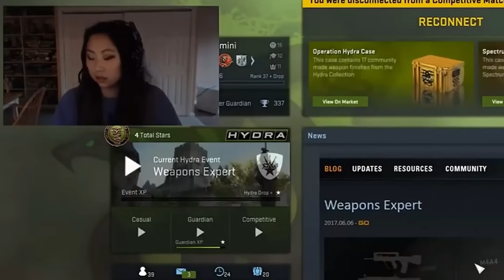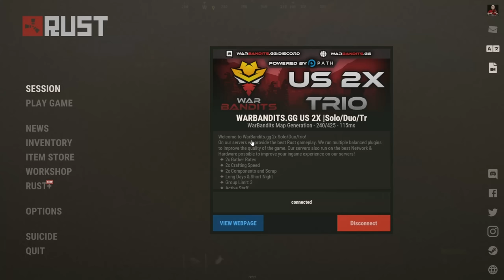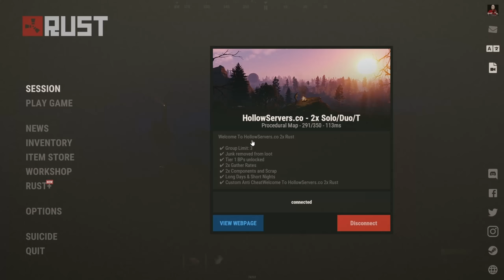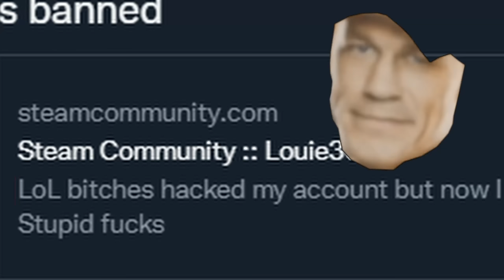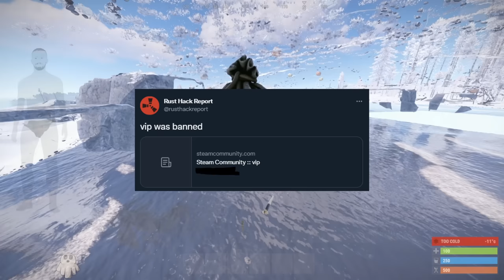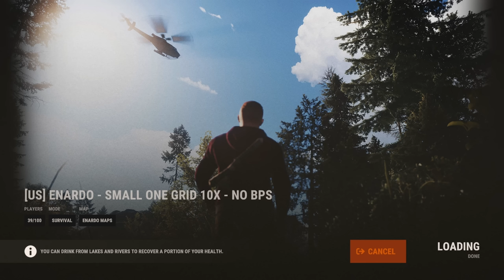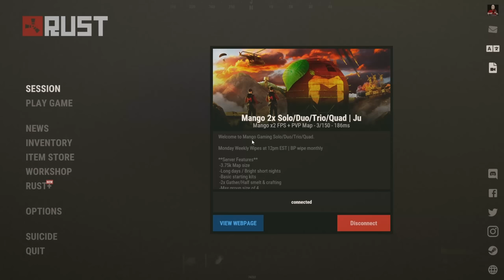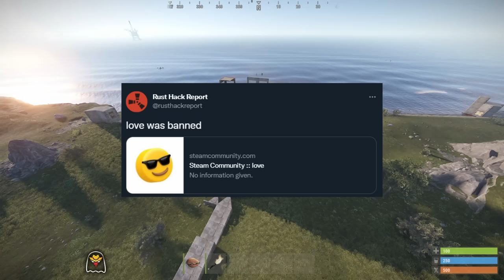Rust Admin Destroys Rust Cheaters